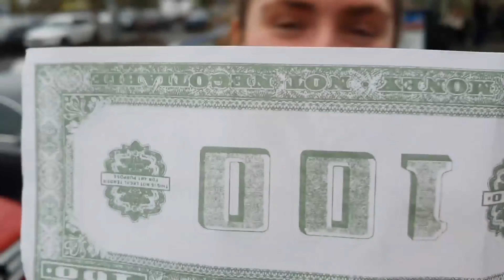What Irish Think of India (The QUIZ)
What IRISH think about INDIA? | Irish on India. "In this Episode of SabbyBG Your Indian Abroad Street Show", we take you to Ireland and see how much IRISH People think about INDIA?

Welcome to the Show, where we Sabby travels abroad and get Global Perspective of Foreigners on India and anything Indian.

Sony Camera
My Laptop
Zoom Portable Mic
LiveStream Mic
Editing Software